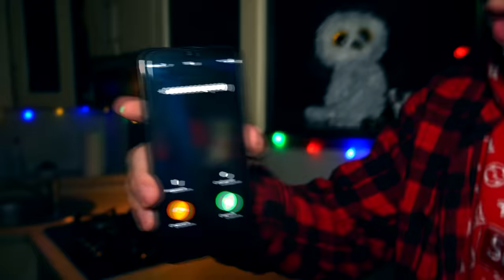*ОПАСНО* НИКОГДА НЕ ПРИЗЫВАЙ БАБАДУКА В 3:00 *Бабадук пытался задушить меня*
Я призвал настоящего бабадука. Он постучат 3 раза в мою дверь после чего вошел в мой дом. Я очень испугался ведь бабдук хотел меня убить. Бабадук пытался задушить меня. У меня на шеи появились сами синяки. После чего я его просто убил... я выстрелил в бабадука и чуть не убил как мне казалось. тем не менее теперь я должен сделать на него куклу вуду

СПРАШИВАЙ: ask.fm/s_e_r_h_y_i__k_i_n_g